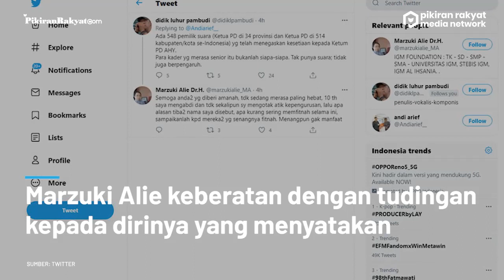Merasa Tidak Pernah Usik Kepengurusan Demokrat,Marzuki Alie: Apa Kurang Sering Memfitnah Selama Ini?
Mantan Sekretaris Jenderal Partai Demokrat Marzuki Alie keberatan dengan tudingan kepada dirinya yang menyatakan dirinya berupaya untuk mengusik kepemimpinan Agus Harimurti Yudhoyono (AHY) sebagai Ketua Umum Partai Demokrat.
Sedangkan Marzuki Alie mengklaim tidak pernah mengusik kepengurusan Partai Demokrat.
Marzuki Alie mempertanyakan alasan pihak–pihak yang menyeret dirinya dalam perkara upaya penggulingan AHY sebagai Ketua Umum Partai Demokrat.
Hafed Asad/PR
Vid. Editor: Dwi Cahya/PRMN